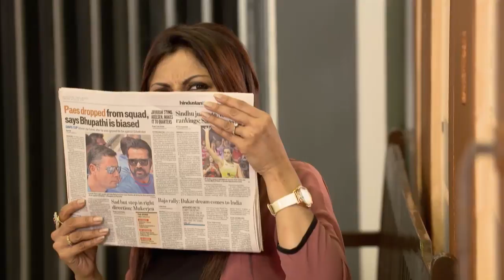STAR AKKAREYANENTEY 146 TD 10 08 17